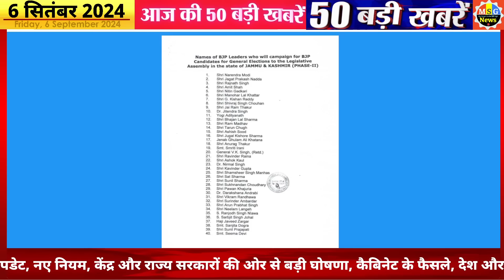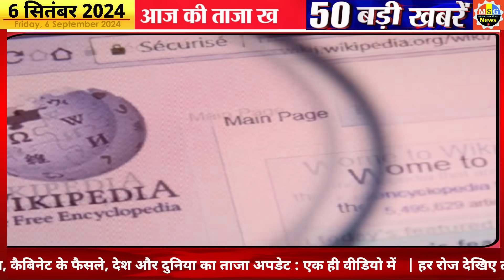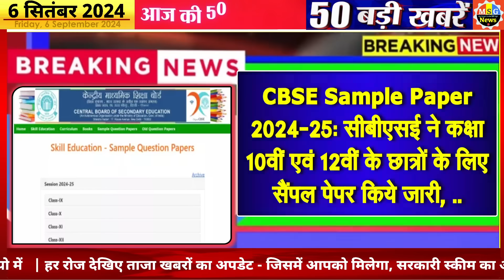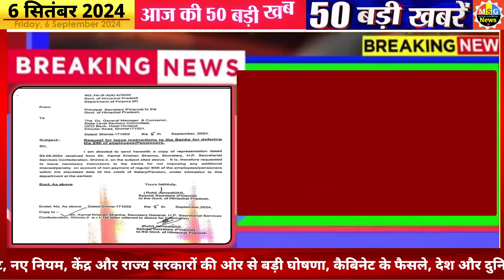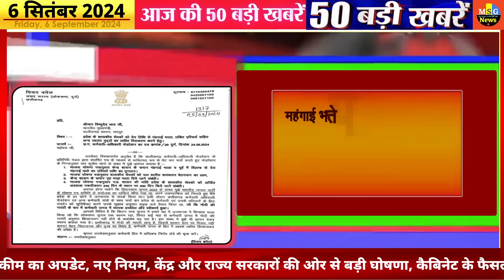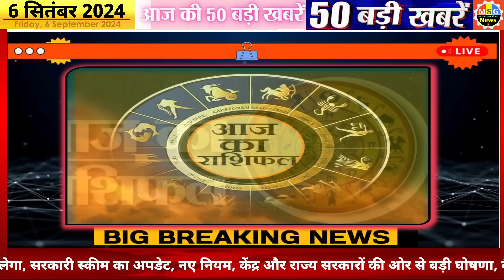Today Breaking News ! आज 6 सितंबर 2024 के मुख्य समाचार बड़ी खबरें, PM Modi, SBI, Hindi News, Budget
Today Breaking News 6 September 2024 DLS NEWS Today Aaj ki taja khabre

In this video dls news aaj ki taja khabar, we are sharing breaking news with you all! आज 6 सितंबर 2024 के मुख्य समाचार बड़ी खबरें, PM Modi 6.0, SBI, MP, Hindi News. !! Bageshwar Dham Dhirendra shastri aaj chandgrahan kab lagega new fathers day whatsapp status,  Live Update. LIVE solar eclipse today in india Time

6 September 2024 today breaking news dls news Hindi BREAKING news
chaitra month New Hindu Year 2024 and  International Special

Latest whatsapp status International Yoga Day 2024 Quotes, song, coats and Rakshabandhan pooja muhurath time latest images ‘Puja’ timing, IPL  Dream 66 Team Aaj Ki Best Team

6 September hindi news LIVE Watch : Ayodhya Ram Mandir  LIVE image Today Budget Highlights Loksabha Election Result LIVE Watch.. PDF File Download

6 tarikh ke samachar
6 September ki khabren
6 September ki news live
6 September ke mukhya samachar

6 September ki taja khabre 2024 today breaking news dls news BREAKING news
6 सितंबर 2024 से 60 नए नियम, Today 6 September 2024 PM Modi swearing in ceremony live updates

Hindi News Live: सुबह की 100 बड़ी खबरें | Nonstop 6 | Agnipath | Delhi UP MP news | 6 September 2024

6 सितंबर से बदल जाएंगे ये 60 नए नियम, जानिए बैंकिंग रूल्स, Income, Bank, Job, Insurance

Today Breaking News 6 September 2024

Hindi News Live: सुबह की TOP 10 News बड़ी खबरें | Nonstop 100 | Agnipath | Delhi UP MP news | 6 September 2024

6 सितंबर से 60 बड़े बदलाव

6 सितंबर 2024 से बदल जाएंगे ये 6 बड़े नए नियम - Bank, PF, GST, Invest, Toll, New Rules from 6 September 2024

Aaj Ka Panchang 6 September 2024, Aaj ka chogdiya, aaj ka rashifal, aaj ka calendar, today current affairs, today history, today shubh muhurat  - AajTak Live news updates. Navratri 2024 AND its Upay

Live Breaking News 6 September 2024 PM Modi, SBI, Live, Weather, Bharat Bandh, Lockdown News Update, dls bhai ke samachar

6 सितंबर 2024 से बैंक खाते में मिलेंगे ये 6 बड़े फायदे, PM Kisan List

Aaj Ki Taja Khabar Live Update Hindi Samachar Breaking News 6 September new rules by Modi Govt.

10 मिनट 10 खबरें
आज की ताजा खबर  AajTak Shatak 600 : Aaj Ki Taza Khabar, 6 सितंबर, 2024 की बड़ी खबरें और मुख्य समाचार